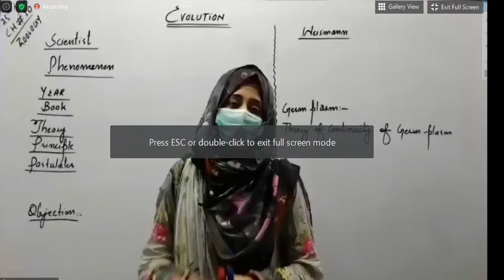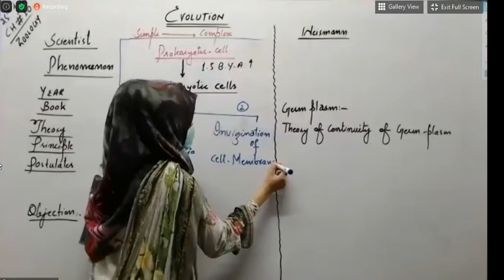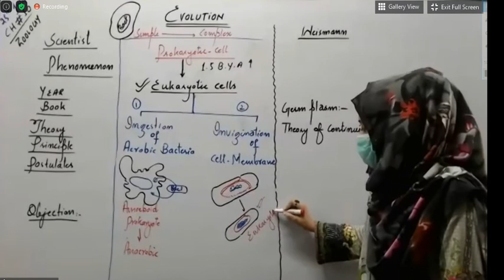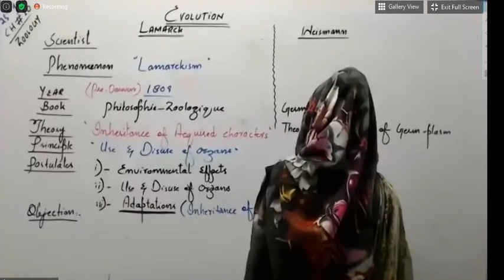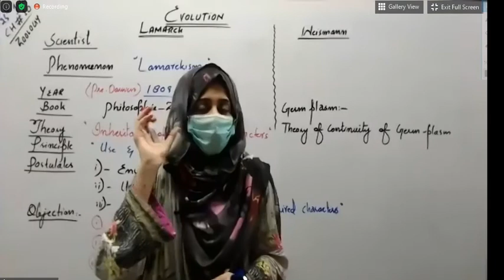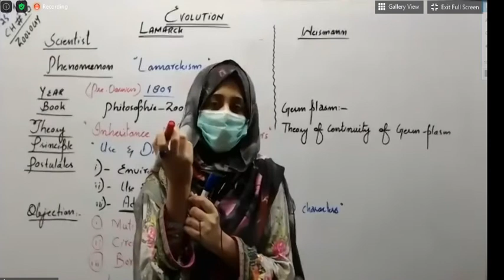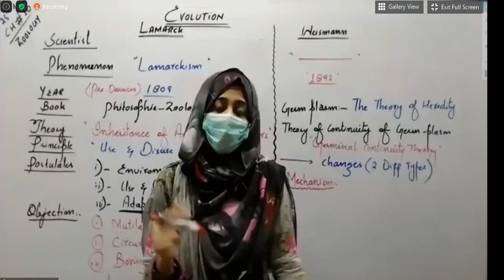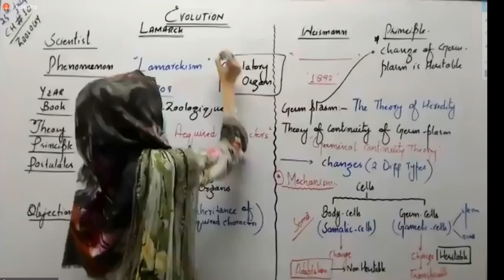2nd yr bio chap#10 prt 2